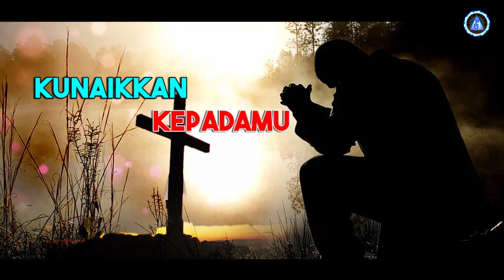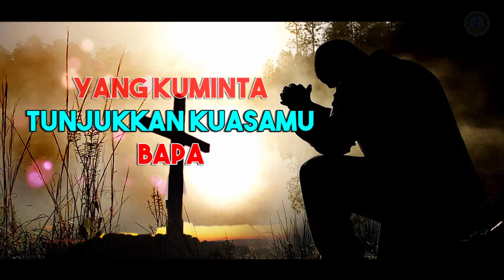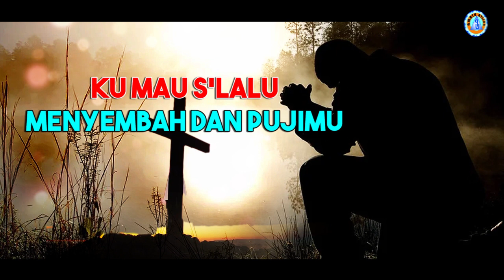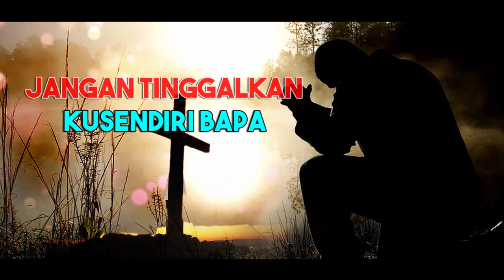Evert Titahena - DOAKU (Official Lyric Video)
Official Lyric Video dari Evert Titahena ' Doaku'.
Voc. Evert Titahena
Cipt. Jerry Sapteno

Lirik :
Ya Bapa inilah Doaku
Kunaikkan kepada-Mu
Kubersujud dibawah mesbah-Mu
Bapa inilah doaku

Yang kuminta tunjukkan kuasa-Mu
Bapa …
Dihadapan hadirat-Mu
Kusembah Yesus
Kau penolongku

Bapa ..
Inilah anakmu
Ku mau s’lalu menyembah dan puji-Mu

Reff :
Setiap waktu ku mau dekat dengan-Mu
Tuhan Yesus kau penolongku
Disetiap langkah hidupku
Jangan tinggalkanku sendiri
Bapa…

Biarkanku bersama-Mu
Dalam setiap hari dihidupku
Bapa…